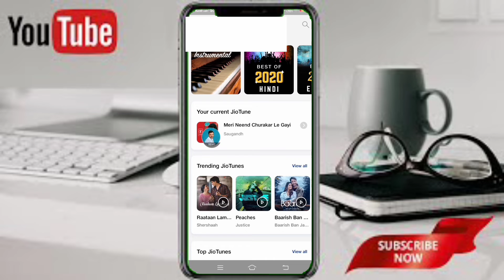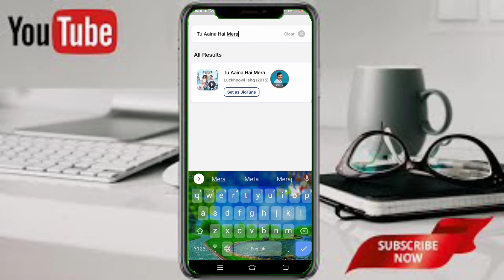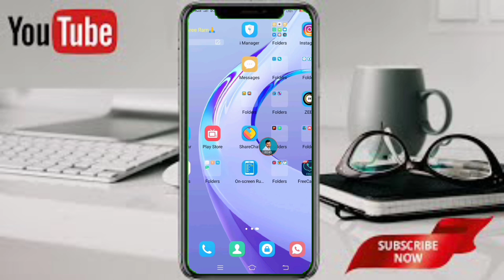Top 3 most popular jio caller tune !! vairal top 3 trending jio caller tune !! vairal song jio tune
▪️most popular song jio caller tune
▪️ most popular jio caller tune
▪️ top 3 trending song jio caller tune
▪️ trending jio tune
▪️ vairal song jio caller tune 2022
▪️ attitude jio caller tune 2022
▪️ New vairal song jio caller tune
▪️ attitude jio caller tune
▪️ top 3 jio tune
▪️ how to set Vairal song jio caller tune
▪️ new jio caller tune
▪️ vairl jio tune
▪️jio caller tune vairal